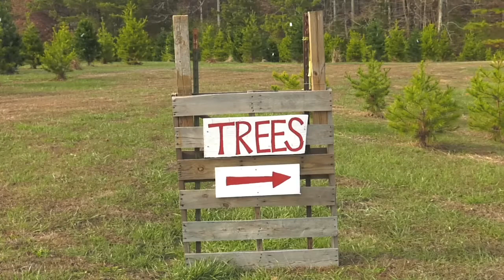Finding the Perfect Christmas Tree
John Holcomb reports from a Christmas tree farm in Walker County with plenty to choose from as well as the perfect environment that’s sure to make for some great family memories.